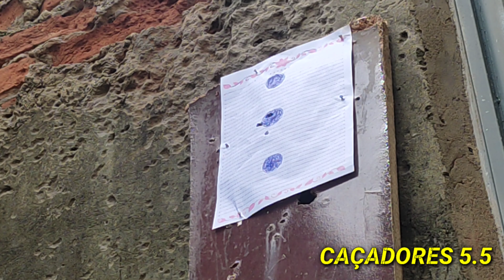CARABINA DE PRESSÃO SAG R1000 FAZENDO AGRUPAMENTO SNYPER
Caçadores 5.5 trazendo vídeo de carabina de pressão Sag r 1000 fazendo aprupamento Sniper fazendo aprupamento com o chumbinho Sniper muitos amigos falam que o chumbo Snyper não presta não agrupa veja só não estou aqui fazendo comercial para chumbo não , mais quero falar que é um chumbo barato e que agrupou bem na minha Sag r 1000 porque quem vai dizer se gosta ou não é a sua carabina vamos para o vídeo e vocês vão ver que na sag da certo e agrupa muito bem já vai segurando o dedo no like e na inscrição do canal e no sininho das notificações galera e nos da aquela força e aquela moral

NO NOSSO CANAL TÊM MUITOS VÍDEOS ÓTIMO GALERA ENTRA LÁ E NOS DA AQUELA FORÇA E AQUELA MORAL VALEU TMJ